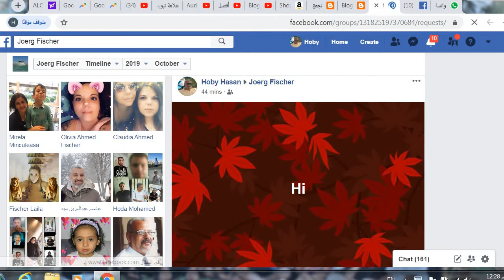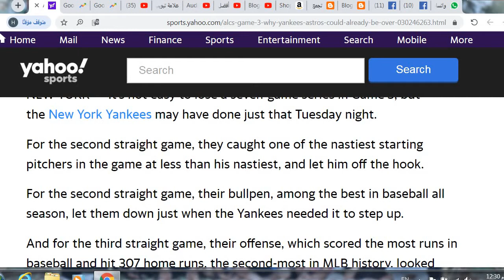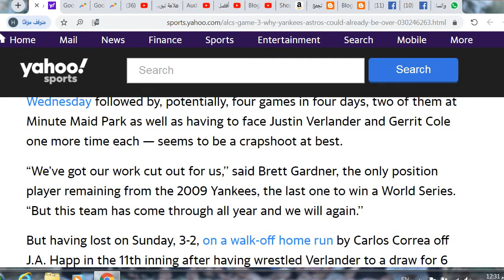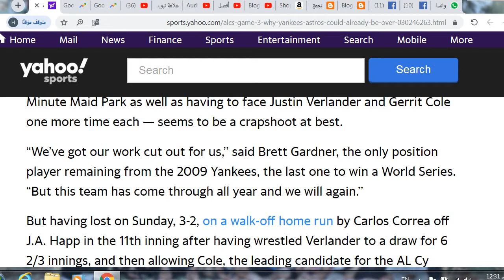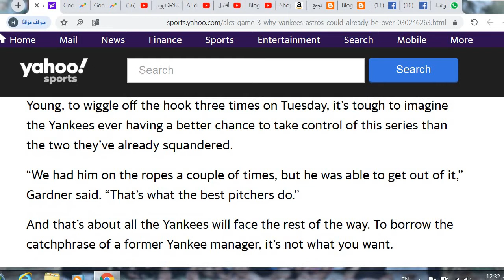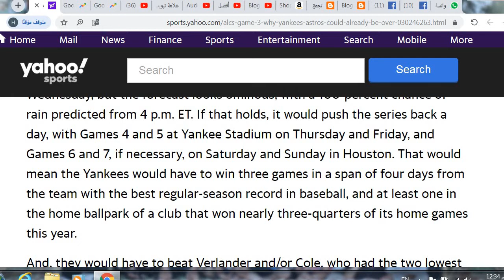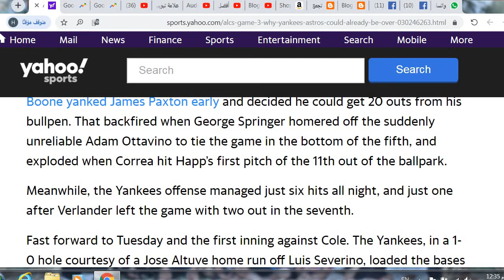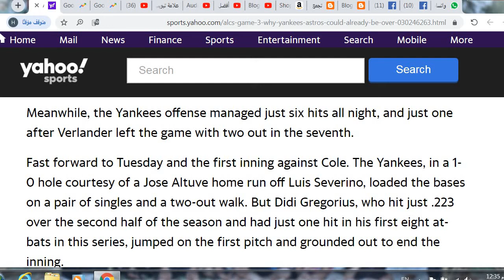ALCS Game 3: Why Yankees-Astros Could Already Be Over لماذا يمكن أن يكون Yankees-Astros قد انتهى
ALCS Game 3: Why Yankees Astros could already be over
NEW YORK — It’s not easy to lose a seven-game series in Game 3, but the New York Yankees may have done just that Tuesday night.

For the second straight game, they caught one of the nastiest starting pitchers in the game at less than his nastiest, and let him off the hook.
لماذا يمكن أن يكون Yankees Astros قد انتهى بالف

نيويورك - ليس من السهل أن تخسر سلسلة من سبع مباريات في اللعبة 3 ، لكن نيويورك يانكيز ربما تكون قد فعلت ذلك ليلة الثلاثاء.

للمرة الثانية على التوالي ، اكتشفوا واحدة من أكثر الألعاب البادئة في اللعبة في أقل من أكثر الألعاب احتراماً ، وتركوه خارج الخطاف.